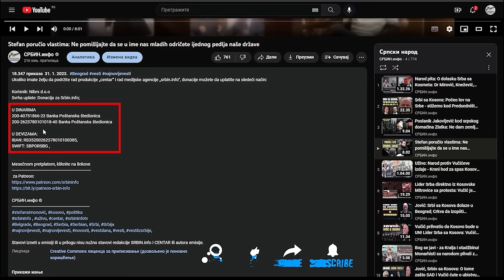Skupština - neviđena panika: Ana Brnabić beži kao zec od novinara!